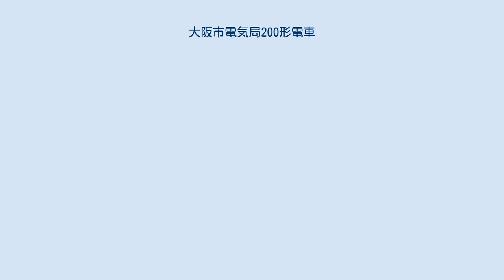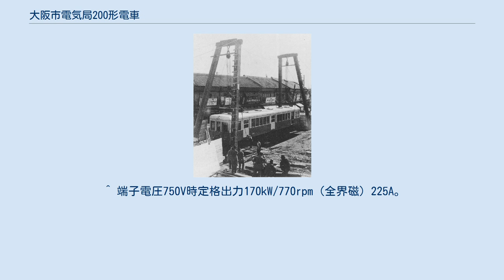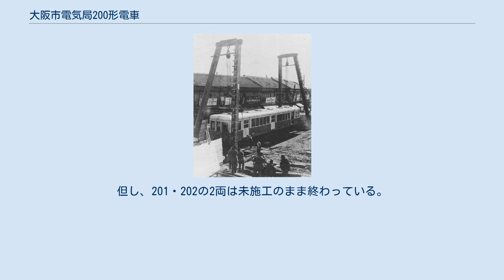大阪市電気局200形電車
地下に搬入されつつある212 大阪市電気局200形電車(初代)（おおさかしでんききょく200がたでんしゃ）は、大阪市電気局（現・大阪市交通局）が1935年および1936年に製造した通勤形電車である。
 大阪市営地下鉄1号線（現・御堂筋線）の難波延長と2両編成運転実施に備え、201～204が川崎車輛で、205～208が日本車輌製造本店で1935年に製造され、続いて209～213が日本車輌製造本店で1936年に製造された。
 基本設計は100形に準じるが、1936年製の209以降については構体の組み立て方法が変更され、リベットが廃止されて全溶接構造となった。
 車内は100形で設置されていた座席両端のスタンションポールが廃止され、更に209以降では内装各部の握り棒に施されていた琺瑯加工が省略され、アルマイト加工された軽合金製材料に変更された。
 なお、本形式より前面への車番表記が実施され、既存の100形についても追加取り付けが本形式就役と前後して実施されている。
 主電動機は従来の芝浦製作所製SE-146と同一スペックではあるが、川崎車輛製のK-2304-Aを採用した。
当時、川崎は三菱電機製MB-146SFRの同等品をK7-1253-ARとして製造するなど、戦時体制の進行と共に本来のメーカーから供給を受けることが次第に困難となりつつあった電動機の同等品を各社に供給しており、これもその一環であった。
 これに対し、主制御器は東洋電機製造製ES-512B、台車は住友金属工業製KS-63L、それにブレーキは三菱造船製U-5自在弁によるAMU自動空気ブレーキ、と100形とほぼ同等の機器構成である。
 新造以来、戦前、戦中を通じて100形などと共通運用された。
 戦後は全室運転台化工事の対象外とされ、片隅運転台のままとされたため、長編成化が進むにつれて中間車として使用される様になり、最終期には車庫内での入れ替え時を除き、運転台が使用されることはなかった。
 戦後は100形などと同様、下記の改良工事が随時実施されている。
 1970年の日本万国博覧会に向けての1号線輸送力増強の一環として、1号線在籍の旧型車は新造の30系で置き換えられることとなり、他車同様、1969年秋までに運用終了し、全車廃車された。
 ^ 端子電圧750V時定格出力170kW/770rpm（全界磁）225A。
 ^ それと共に、電気局側にも公営企業として国内メーカーの育成を図るという意図もあったと考えられ、戦後も大阪市交通局はメーカーを1社指名とせず、極力同一仕様の下、複数のメーカーによる入札方式を採る方針で一貫している。
 ^ 局内呼称はAS-2で、100形（AS-1）とは区分されていた。
 ^ 1951年開業の昭和町-天王寺間がオープンカット工法にて施工後、天井に蓋をせずに開業したため、降雨対策が必要となって追加された。
 ^ 桜木町事故の教訓で1952年に装着された。
 ^ 前面貫通扉左下部に1灯取り付けられていた尾灯を、前面幕板左右端に各1灯装備に変更し、視認性を向上させた。
 ^ 1955年にサービス向上を目的として実施された。
 ^ 1958年竣工の1200形に合わせ、上部アイボリーホワイト、下部オレンジの2色塗り分けに変更が工場検査周期に合わせて実施された。
 ^ 長大編成化による応答性低下や空走時分の過大化対策として1959年7月から1960年2月にかけて実施。
運転台のブレーキ制御弁を交換し、床下にB1電空接触器とNo.21電磁給排弁などを付加した。
この改造に際しては、AMUE電磁自動空気ブレーキへの改造を予定して用意してあった空きスペースが活用されたという。
 ^ 高性能車と極力同じダイヤで運行可能とするため、主電動機の設定を見直して限流値を引き上げ、RMS電流に対応して主電動機の絶縁種別をA種からB種へ変更、界磁切り替え式弱め界磁段（1段）を追加して主回路の抵抗箱を4個から6個に増設、更に主電動機のベアリングを新品のローラーベアリングで置き換えて起動抵抗を低減することで加速性能と最高速度の向上を図った。
東海道新幹線開業に伴う新大阪延伸開業を控えた1964年4月から6月にかけて集中的に施工されている。
 ^ 1961年7月から1962年4月にかけて実施。
但し、201・202の2両は未施工のまま終わっている。